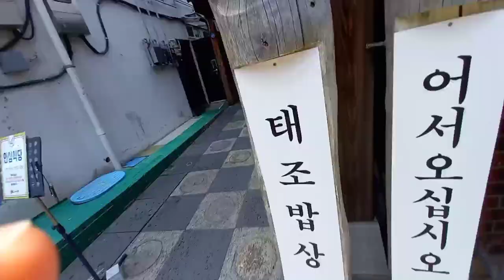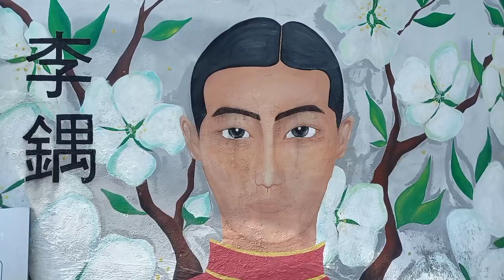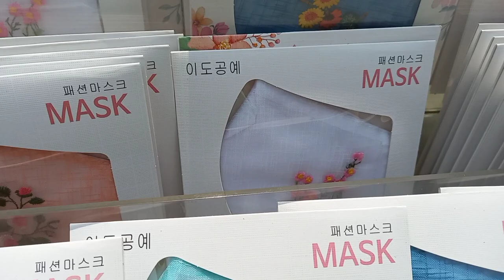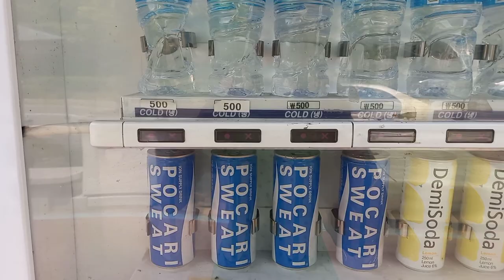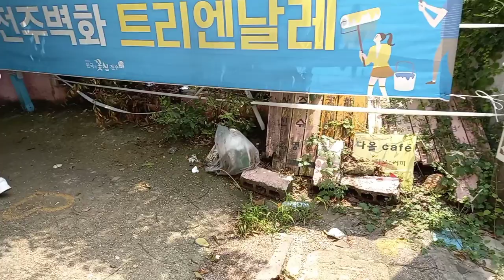Блуждаем по загадочной деревне! Традиционная деревня. Горы и современное искусство!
전주 한옥 마을,jeonju-hanok-village,Чонджу,достопримечательности Чонджу, традиционная корейская деревня,Чонджу-ханок-маыль) — населённый пункт и туристическая достопримечательность в городе Чонджу провинции Чолла-Пукто
МУЗЫКА
ES_One With the Tribe - Bonnie Grace
ES_Happy Family - More than Family
ES_Somewhere Then - GEMINII
ES_Monsoons - Johannes Bornlof